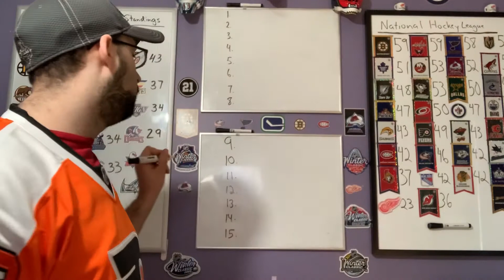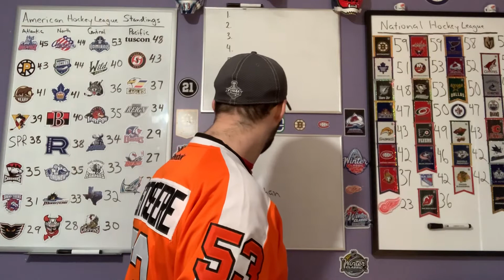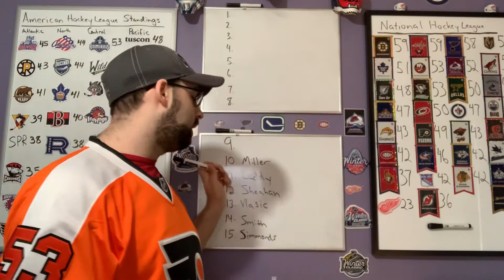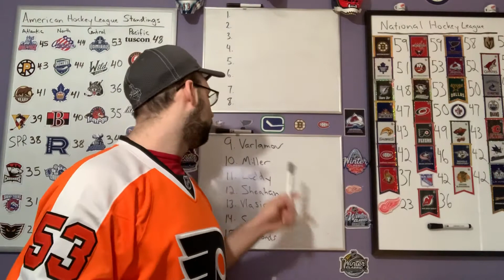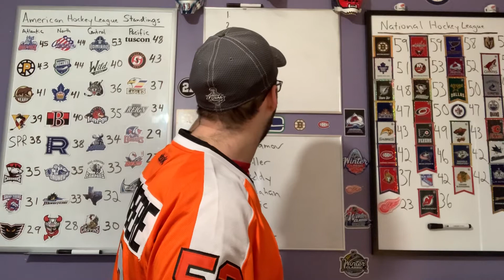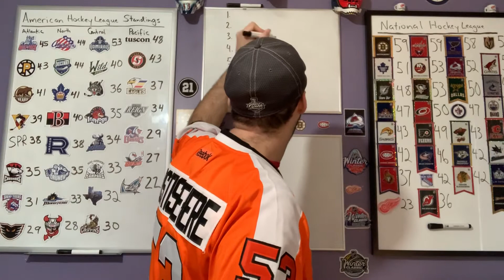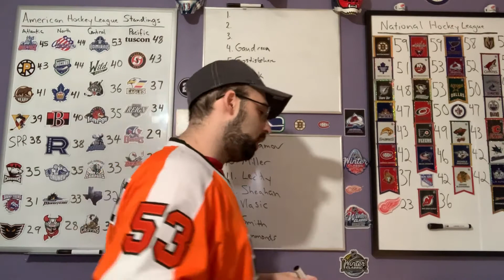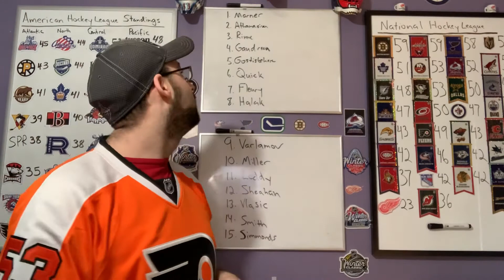Favorite NHL Players To Watch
Hey guys! Decided to do a list of my favorite players to watch in the NHL! This is the top 15 and no repeats of any teams on the list!